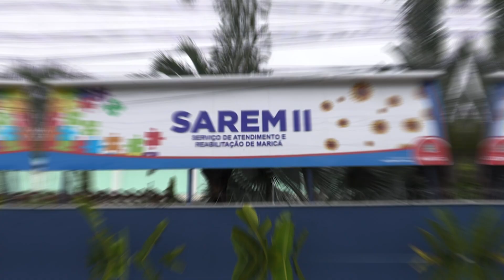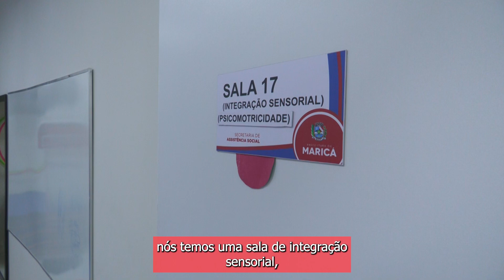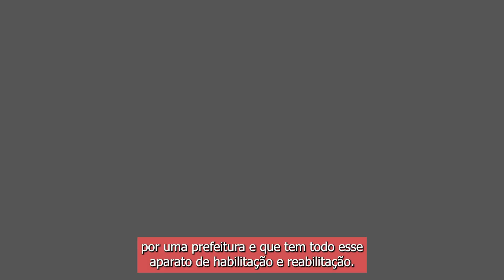Serviços de apoio para pessoas com necessidades especiais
Conheça os serviços de apoio para pessoas com necessidades especiais que a cidade de Maricá oferece. O Sarém I e II, além da Casa do Autista, são exemplos de estruturas de acolhimento que disponibilizamos para esse público que necessita de atenção especial. Neste vídeo, explicamos as frentes de atuação e os benefícios de cada um desses serviços.